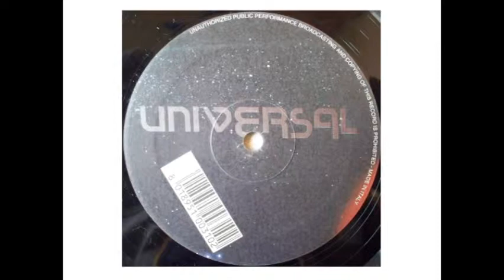Brothers Of The Coast - Ouverture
UNV 001